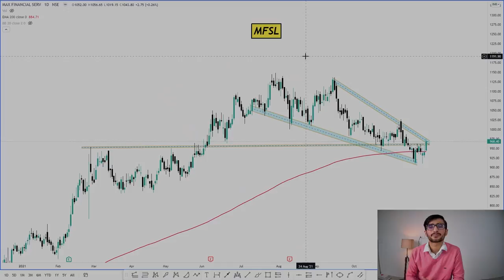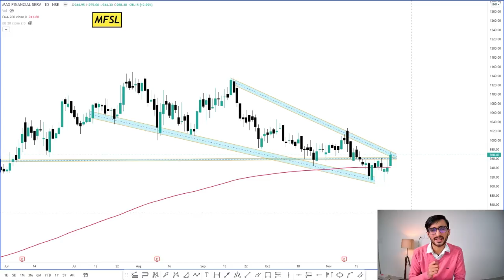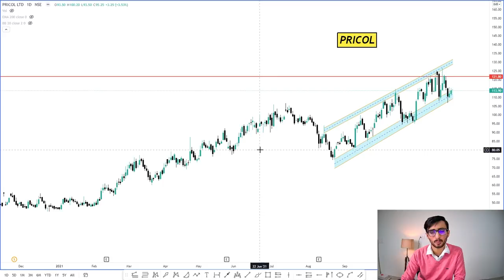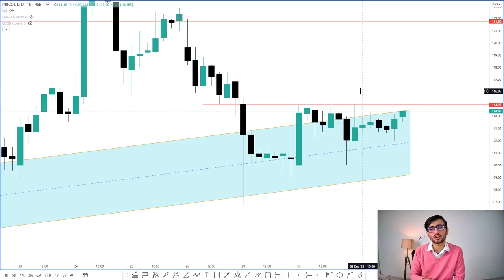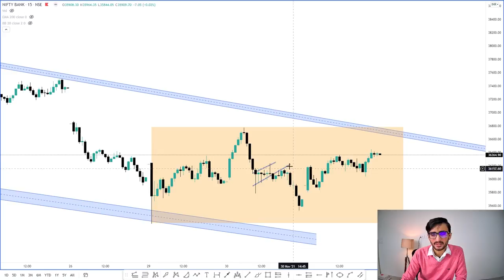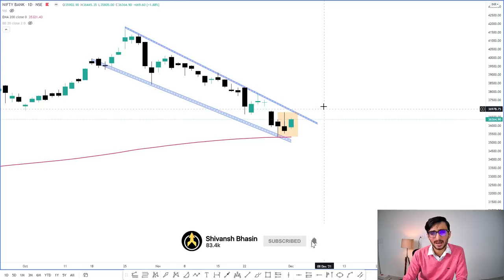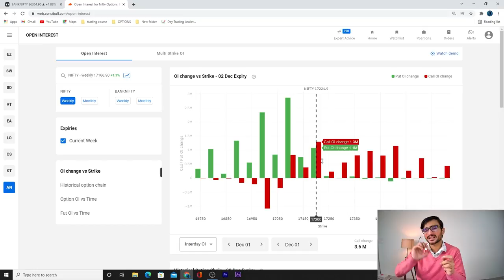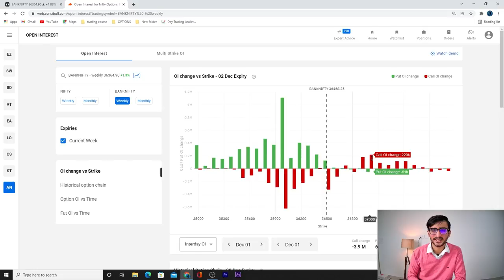Daily Intraday Calls For Tomorrow | 3 Jackpot Intraday Trading Tips | 02nd December 21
Other Information !!

Live Nifty/ Bank Nifty Levels and Target and Technical Analysis for  02nd December 21. also options strategy for "NIFTY/BANK NIFTY ".and STOCKS.

1. PRICOL

2. MFSL

3. AVAX/USDT

Mfsl stock analysis, Pricol stock analysis,Avax Crypto analysis